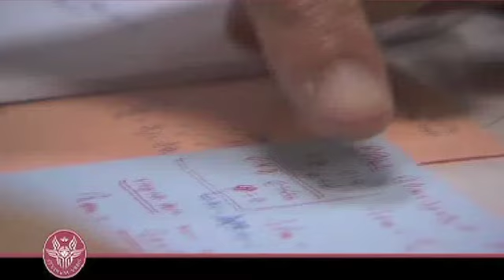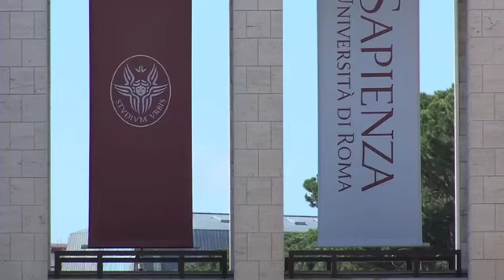Sapienza l'Università di Roma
La Sapienza é la prima università in Europa e la seconda al mondo dopo Il Cairo. Da oltre 700 anni contribuisce allo sviluppo della società della conoscenza attraverso la ricerca, la formazione di eccellenza e di qualità e la cooperazione internazionale.